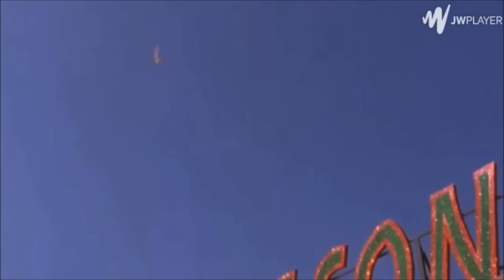Villains Defeats 91 Special Christmas :D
The Abominable Snow Monster Of The North From Rudolph The Red-Nosed Reindeer (1964)
Myron Larabee/Dementor From Jingle All The Way (1996)
Mayor Augustus Maywho From How The Grinch Stole Christmas (2000)
Elliot/Jesus Christ From Misfits (2013)
Melissa Sherman-Stahlberger From McJuggerNuggets - The Psycho Series (2014)
Old Mag The Hag From The Leprechaun’s Christmas Gold (1981)
ToyBob From It’s A Spongebob Christmas! (2012)
 Plankton From It’s A Spongebob Christmas! (2012)
Mr. Twitchell From Frosty Returns (1992)
Aunt Edda From A Christmas Horror Story (2015)
North Wind From A Miser Brothers' Christmas (2008)
Robot Santa From Futurama (2013)